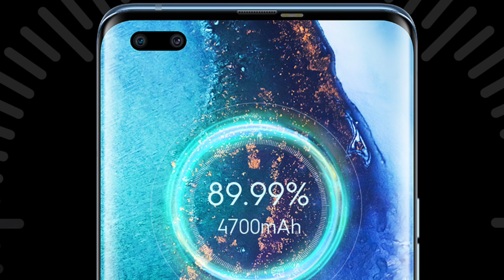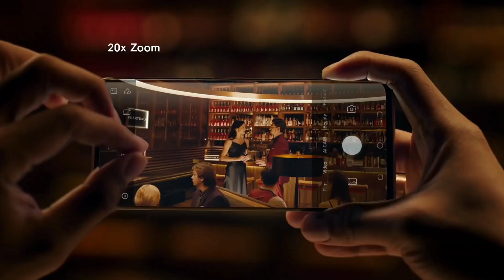Tecno Phantom X 🔥 Full Specifications| 90Hz Amoled Curved display|108MP| Tecno Mobile Official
Dosto aaj ke video me maine Tecno Phantom X Ke bare me baat ki, Tecno ki taraf se aane wala ye ab tak ka sbse best smartphone hone wala hai kyoki isme aapko curved display milegi aur 108MP ka camera setup.
Video ko jyada se jyada share bhi Kar dena dosto.

|| Thanks ||